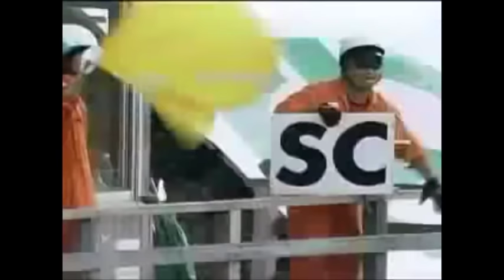Formula Nippon Crash Compilation